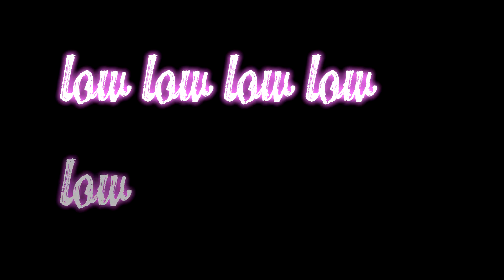"lowkey" A Short Lyrics Video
Just a quick short edit that I did in a total of 4 hours over the span of 2 days, 2 hours each day.
I'm very much satisfied with how it turned out.